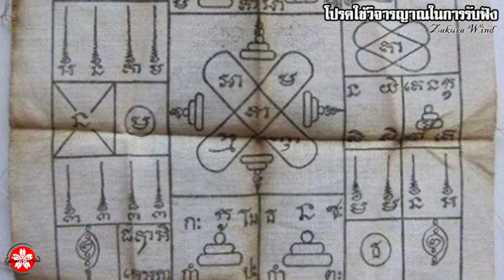เปิดตำนาน ผ้าประเจียดลงยันต์ปราบอั้งยี่!! (หลวงพ่อแช่ม)